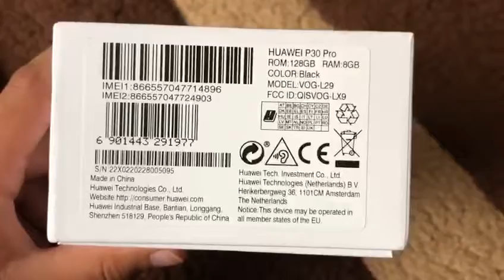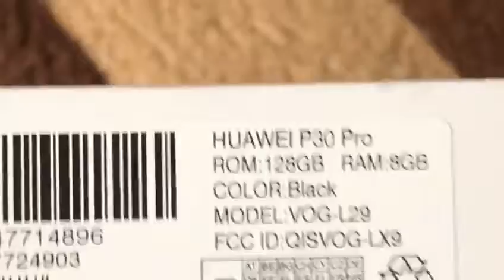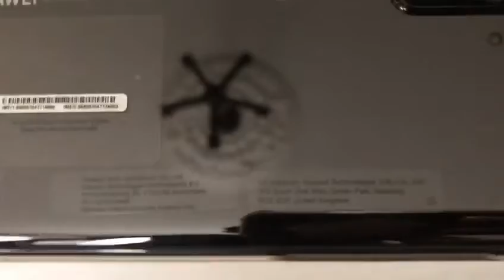Huawei P30 Pro Unboxing [Nice Phone]